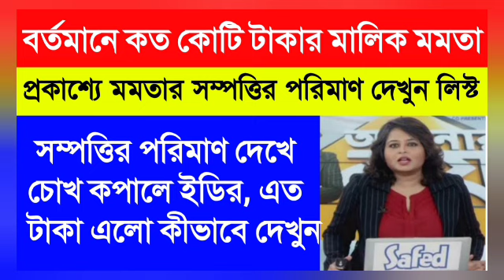anubratamandal | cattle smuggling case I primary tet news today | primary tet 2014 news today